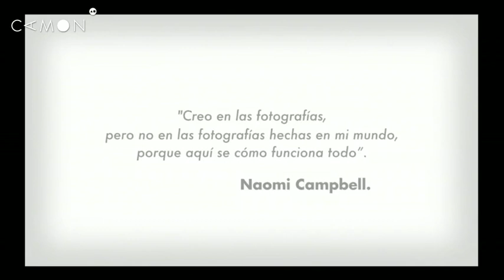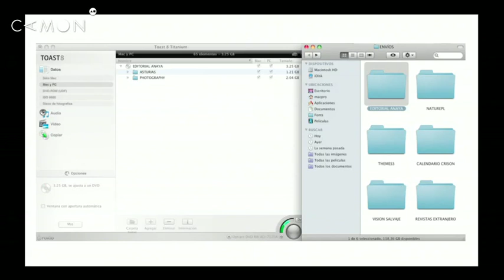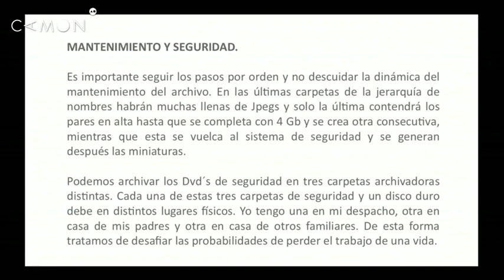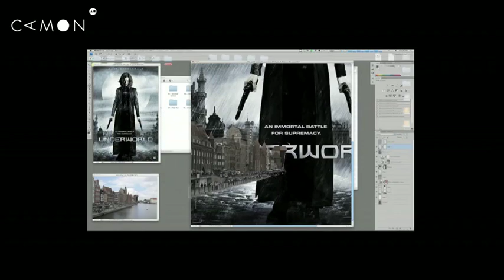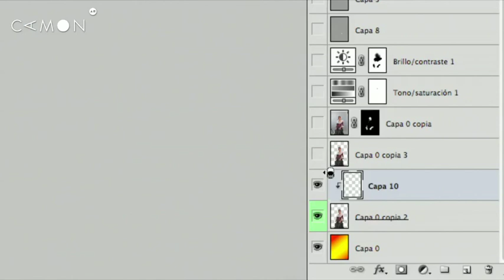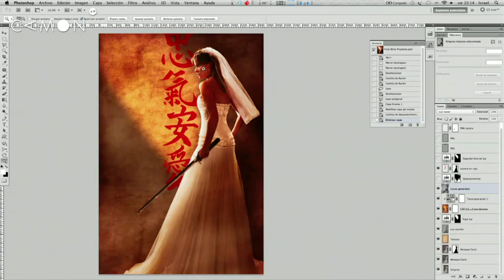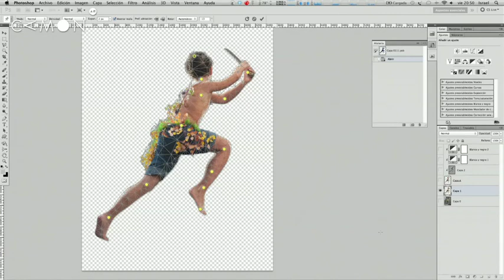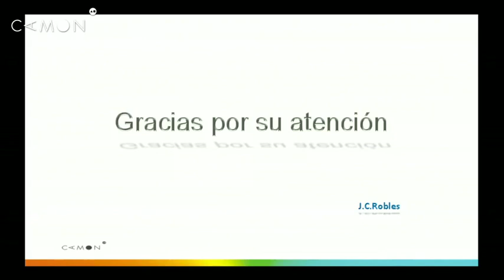Curso Un año de fotografía. Sesión 36: La ilustración digital.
Un año de fotografía es un proyecto de fotografía promovido por la Obra Social de Caja de Mediterráneo, organizado por CAMON y coordinado por el fotógrafo internacional José Benito Ruiz. El curso está compuesto por 44 clases básicas impartidas por J.Benito y hasta 30 especialistas en la materia. Cada Video/Clase tiene una duración de dos a cuatro horas.

Programa
Retoque de la imagen /// Calados /// Selecciones /// El retoque y el mercado /// Usos propios /// El retoque y el escepticismo del público.

También conoceremos un poco más de los fotografos más relevantes de la fotografía clásica, de la mano de J.C. Robles. Y la tradicional cita de cierre.

Masterclass: Israel Luri

Nacido en Castellón en 1974. Realiza estudios de Ingeniería Técnica en Informática de Sistemas en la universidad Politécnica de Valencia. Habituado en el manejo de ordenadores desde los ochos años, ha seguido todo el proceso tecnológico de la informática desde la entrada en los hogares, trabajando en todos los campos relacionados con ella: programación, ofimática, diseño gráfico, desarrollo de páginas web, animación 3D o configuración de servidores de red.

Su labor profesional ha estado vinculada a empresas relacionadas con la televisión y la fotografía. Asimismo, ha realizado páginas web para bancos y proveedores de servicios de Internet así como logotipos para instituciones y empresas de ámbito nacional.

Actualmente dedicado enteramente al campo fotográfico centra su labor en la investigación, desarrollo e innovación de nuevas ideas que faciliten el trabajo del fotógrafo, combinándolo con talleres, cursos y ponencias que ya suman casi un centenar en España y Portugal.

En la masterclass de Israel abordaremos el retoque de la imagen, selecciones, el trabajo por capas, efectos 3 y la ilustración digital

*Nota del uploader*
Este estupendo y completo curso de fotografía (videos y documentos) lo podeis encontrar en estas dos direcciones;